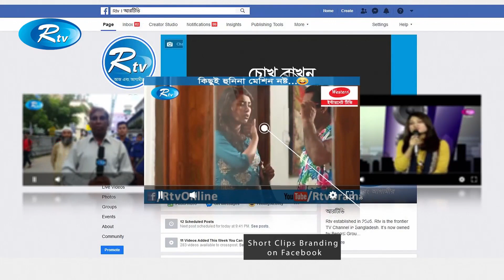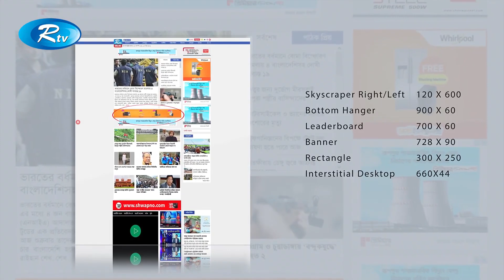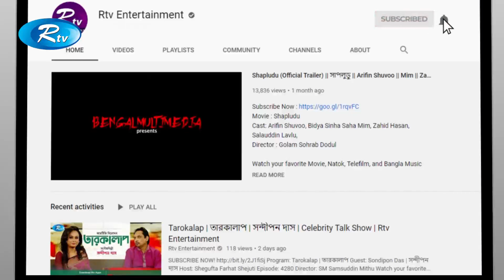Tarokalap | তারকালাপ | Campus Star Finalist | Celebrity Talk Show | Rtv Entertainment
Program: Tarokalap | তারকালাপ
Guest: Campus Star Winner
Episode: 4311

- Team RTV